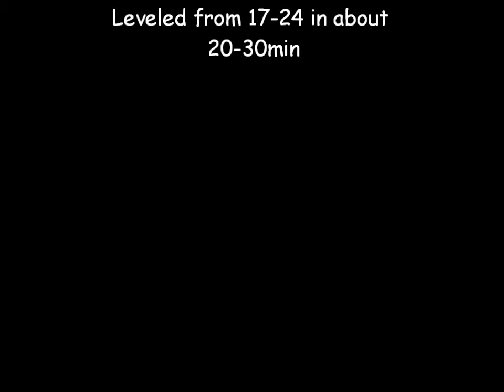Monk Power Leveling - Whimsyshire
Soloing Whimsyshire normal as a level 18 Monk with two x 65 hp pr hit gems on my weapons, great way to catch up to someone which I were doing :)